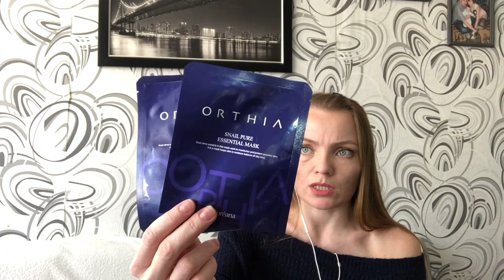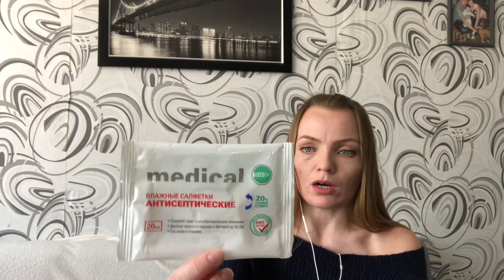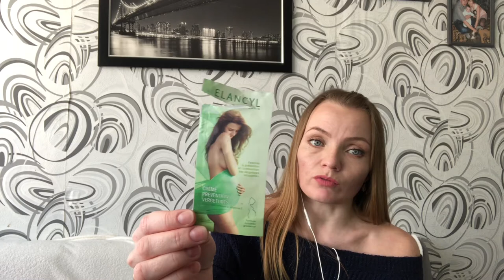Пустые баночки марта 2019 | уходовая косметика | Закончилось почти все!!! [Иринка misskic]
Привет!

                                        В этом Видео ролике
▼ ❤️ ▼ ❤️ ▼ ОТКРОЙ МЕНЯ▼ ❤️ ▼ ❤️